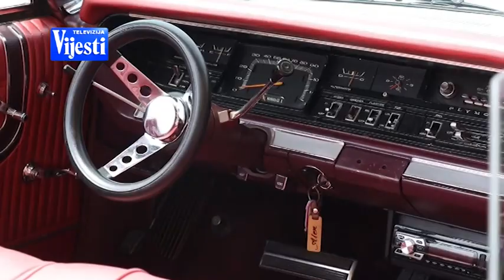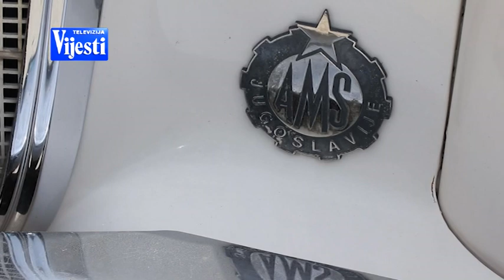VIJESTI U POLA 7 - ULCINJ OLDTAJMERI | Vijesti Online